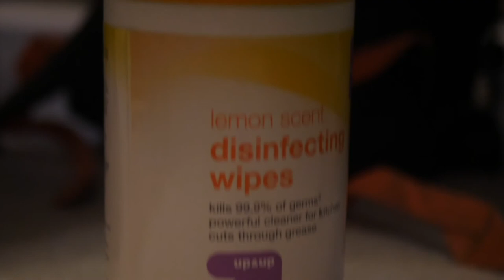Cimarron Middle School Animation 1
This is an entry for the 2021 Student Media Awards.